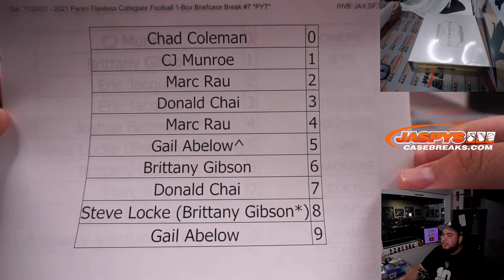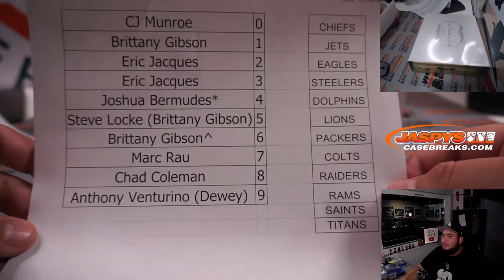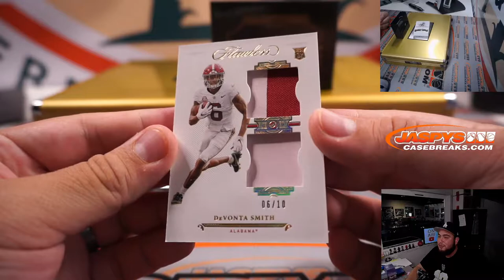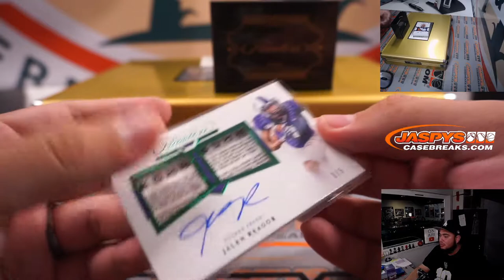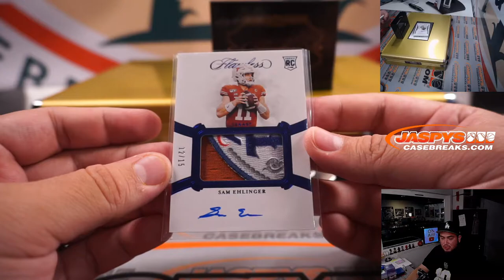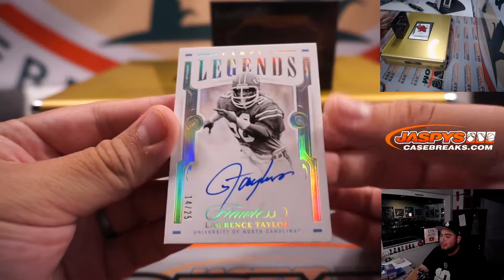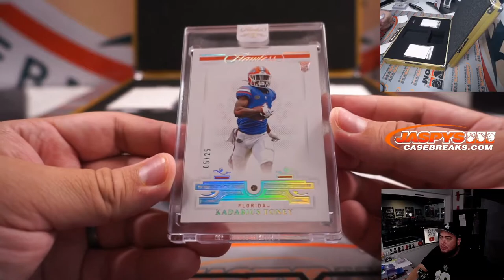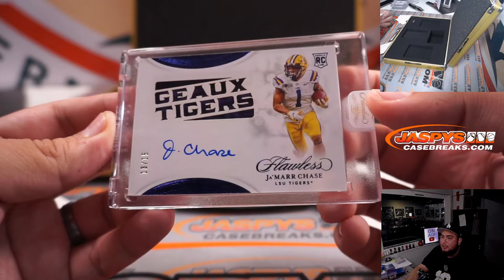Sat. 11/20/21 - 2021 Panini Flawless Collegiate Football 1-Box Briefcase Break #7 *PYT*